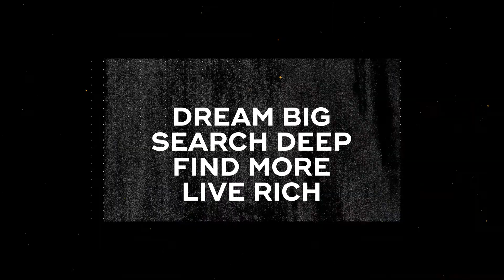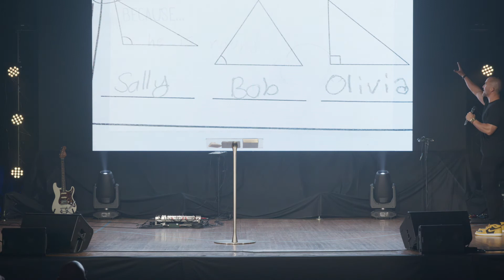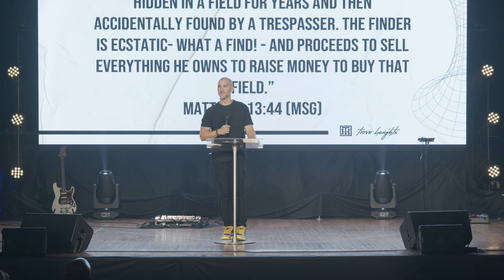Let's Get Rich | Launch Sunday | Pastor Kevin Lucas | Trove Heights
In "Let's Get Rich", Pastor Kevin teaches us how we can live a rich life with Jesus Christ.